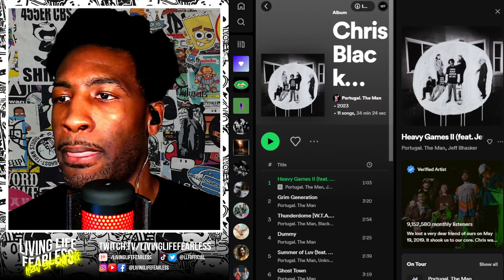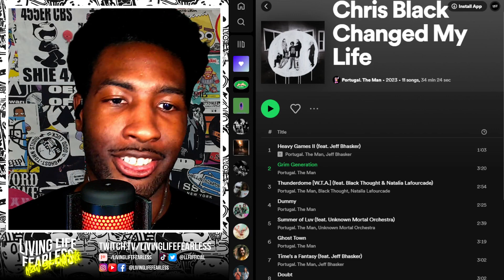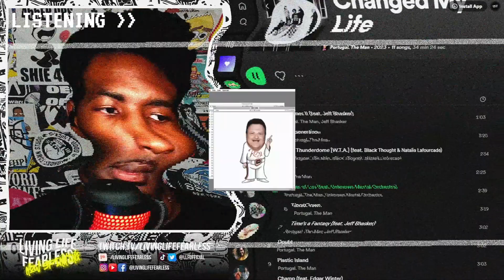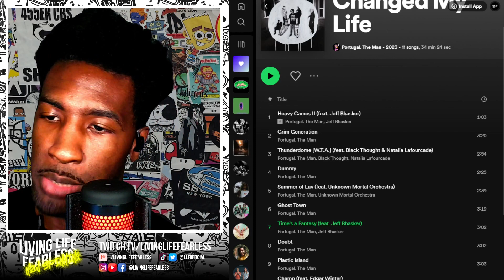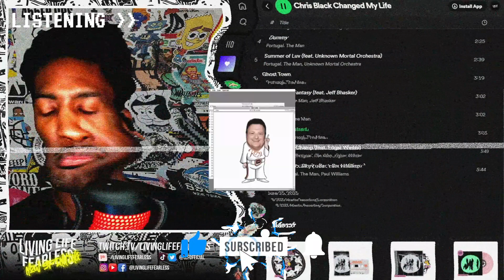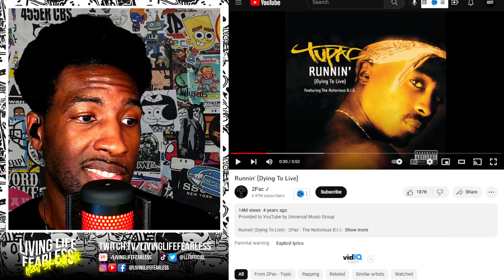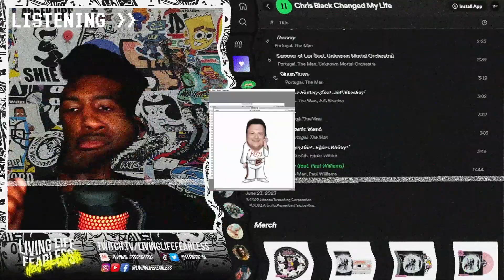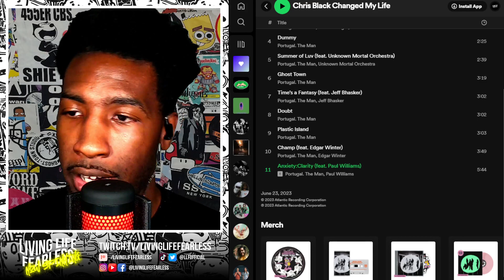Portugal. The Man 'Chris Black Changed My Life' REACTION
00:00 Expectations
01:37 "Heavy Games II"
02:19 "Grim Generation"
03:40 "Thunderdome [W.T.A]"
05:55 "Dummy"
07:05 "Summer of Luv"
08:34 "Ghost Town"
09:20 "Time's a Fantasy"
10:14 "Doubt"
11:32 "Plastic Island"
12:35 "Champ"
16:16 "Anxiery:Clarity"
17:35 Overall Feelings